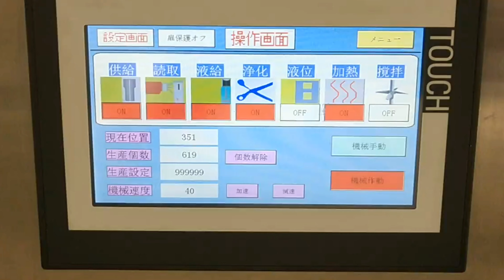rotary tubes filling sealing machine lotion cream filler and sealer | máquina de llenado de tubos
Model YX-FS60 rotary tubes filling sealing machine lotion cream filler and sealer máquina de llenado de tubos designed and manufactured by our engineer team in cosmetic&food&pharma making and packaging machinery is widely used in the daily chemical industry like tubes filler sealer and such like.We as a famous manufacturer moreover can design and produce the packaging machine according to the special requirements from customers.
basic parameter of Model YX-FS60 warm keeping lotion tubes filling sealing machine connected with storage tank rotary filler sealer 保溫乳液軟管灌裝封尾機全自動:
fully automatic model YX-FS60
tube materials plastic tubes/laminated tubes/metal tubes
filling volume 5ml-250ml/tube(Adjustable)
filling precision 1%(or less than)
output capacity 45tube per minute
tube diameter ?10mm-?50mm
max tube length 220mm?power source 220v/380v/50-60hz
air pressure 0.55mpa-0.65mpa
auxiliary motor 1.1KW
thermosealing power 3.0KW
overall dimension(LXWXH) 2000*900*1500
weight of tubes filling sealing machine 850KG
Main features of automatic tubes filling sealing machine model YX-FS60
1.the following transmission part enclosed in the platform, safe, reliable, non-polluting;
2.filling and sealing parts mounted on the platform above semi-closed static-frame viewing hood, easy to observe, easy to operate, easy to maintenance;
3.PLC control, man-machine conversation interface;
4.circuitous dial to cam drive, high speed, high precision;
5.box and Inclined tube position, optionally;
6.curved armrest with a vacuum adsorption unit, handrails and pressure tube device interaction, the hose is fed into the upper tube station;
7.photoelectric standard workstations, high-precision sensor, stepper motor control hose pattern in the correct position;
8.movable injection materials head deep inside the hose injection material, side exit side note, the end of injection material delivery nozzle with integrated manner to ensure filling blow cut quality;
9.no tube no filling;
10.sealing adoption (Leister hot air gun) tail pipe internal heating , cooled by cooling means external configuration;
11.the workstation automatically typing the code number printed on the process requirements of the position;
12.cut plastic robot at a right angle or a rounded end of the hose for selection;
13.fault Baojing, no pipe alarm , the door opened shutdown, overload shutdown;
14.counting and quantitative downtime;
Our Factory since 1992 has been manufacturing the cosmetic&food making and packaging machinery.In these field we have the experience rich enough to solve the questions encountered by our customers from both home and abroad.For more information about various high quality machinery like Model YX-FS60 rotary tubes filling sealing machine lotion cream filler and sealer máquina de llenado de tubos,please email via or browse our